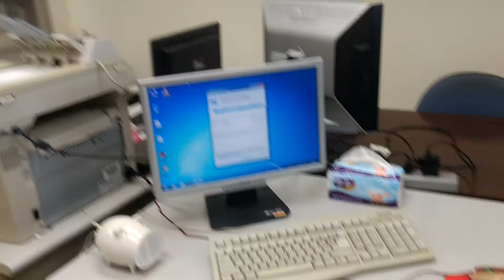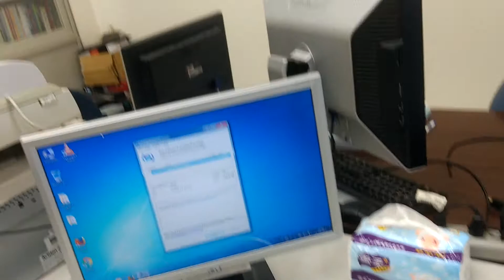Tamkang University, Civil Engineering Lab for Master students and outside view. Taipei Taiwan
View from my Lab in Tamkang University Taipei Taiwan